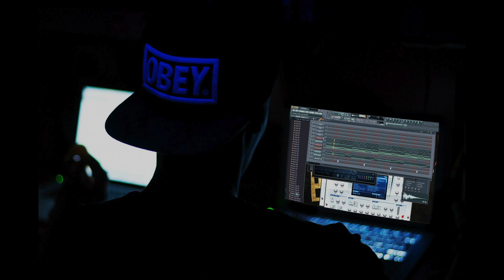TRAVI$ SCOTT Type Beat 2015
If You Need This Beat, add Me On Facebook :)